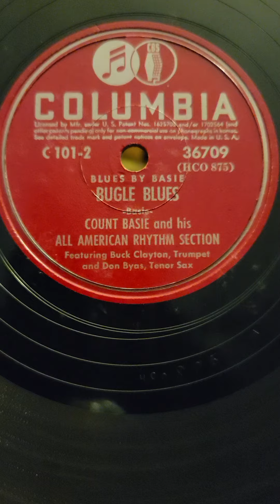#2 Bugle Blues - Count Basie and his A. A. R. S. Columbia Records #36709 (set C-101) 1942